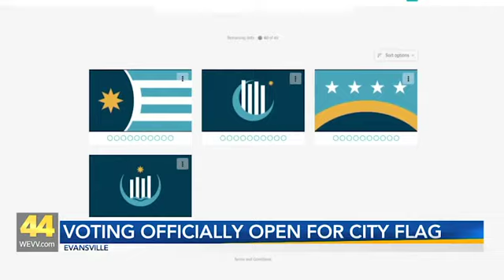Voting Officially Open for New Evansville Flag